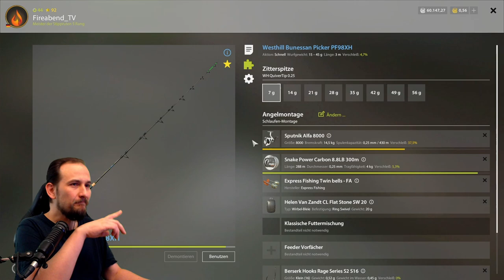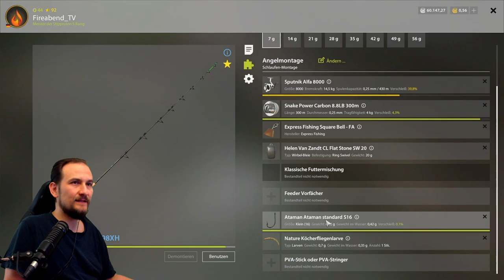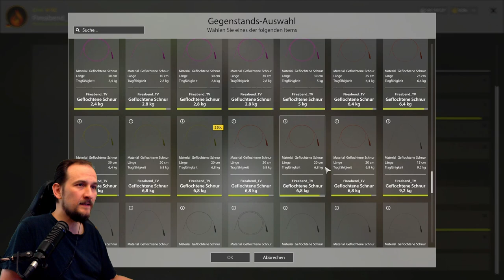Russian Fishing 4 - Tunguska - Auf Grund